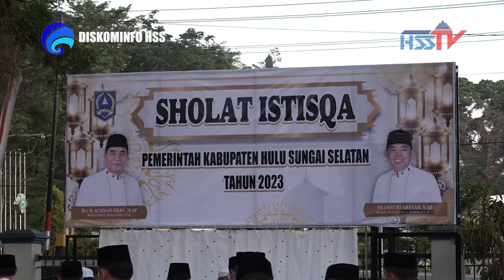HABARHSS - Pemerintah Kab. HSS Laksanakan Shalat Istisqa 2023